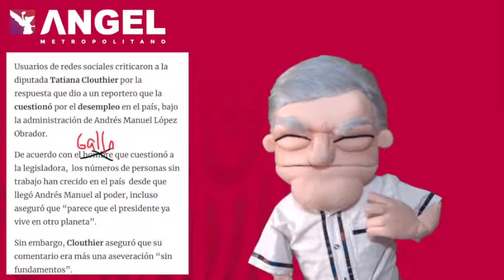PejeAngel 14.05.2019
Instagram Recuerda seguirnos en nuestras redes para más contenido.